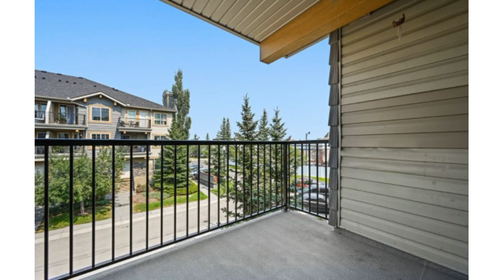303 McKenzie Towne Lane SE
Fabulous McKenzie Towne end unit townhome just hit the market!

☀️Fully renovated
☀️Luxury vinyl plank flooring
☀️New carpet
☀️Private balcony
☀️Underground parking
☀️Extra large storage

🛏2
🛁3.5
📐1,020 sqft
🏡A1136124